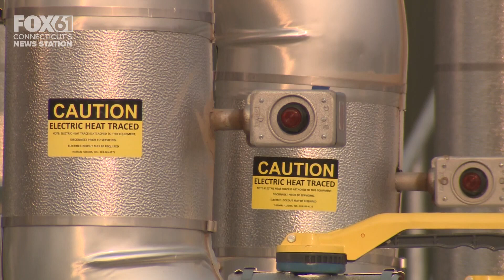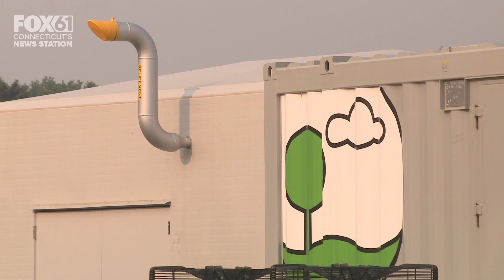A look at how this CT farm will turn cow manure into clean, safe natural gas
The project at Oakridge Dairy Farm in Ellington has been eight years in the making. Refined and broken down methane creates clean natural gas.